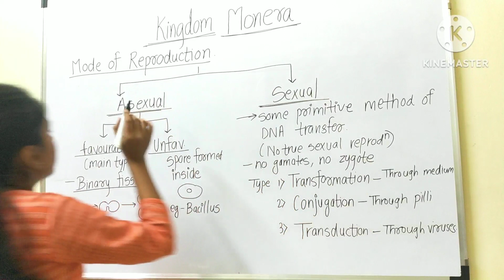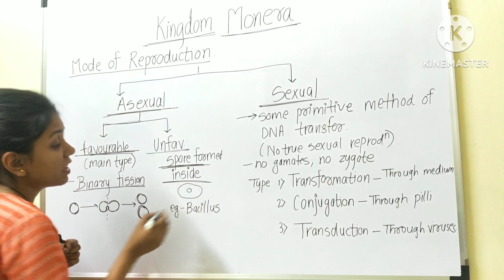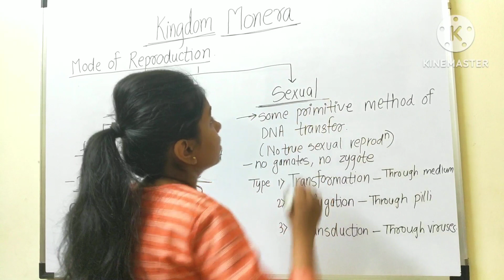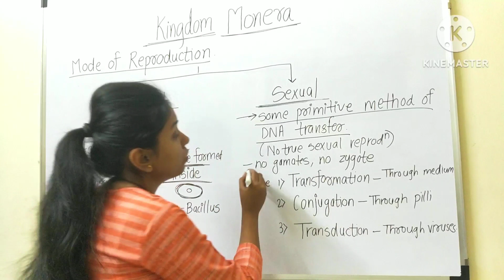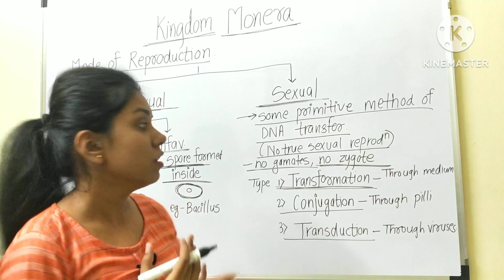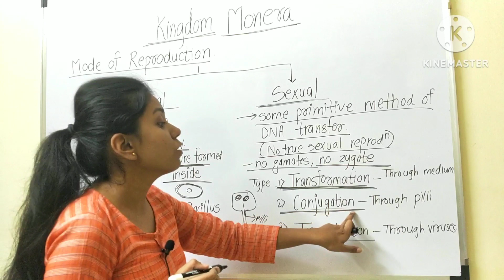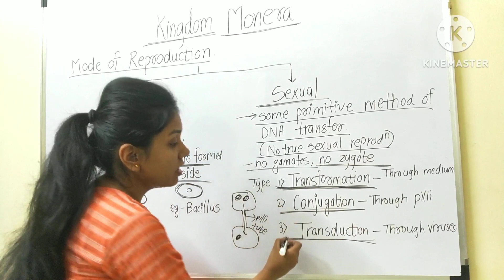Kingdom Monera| Ch.2 Biological Classifications| By Vaishnavi Porwal| NEET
Music

SONG                                         Symbolism

ARTIST                                      Electro-Light

LICENSES

AEI (on behalf of NCS); LatinAutor, Featherstone Music (publishing), LatinAutorPerf, AMRA, ASCAP, and 11 Music Rights Societies